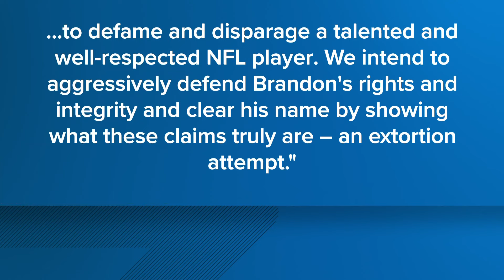Former Jaguars kicker denies sexual assault allegations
Brandon McManus and the Jacksonville Jaguars were both named in a lawsuit filed by two women in Duval County on Friday.